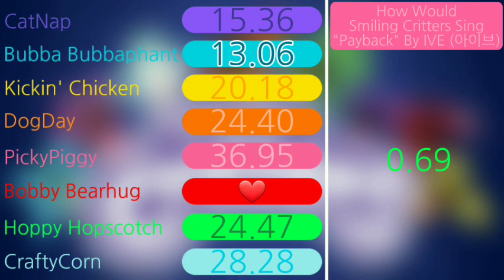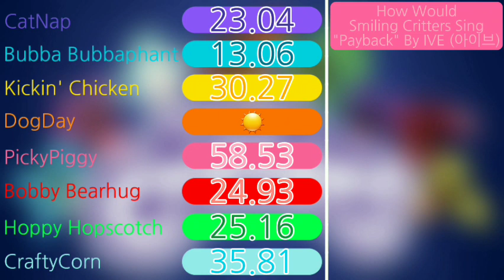How Would Smiling Critters Sing "Payback" By IVE (아이브) | Line Distribution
Edit Time: 5 Hours 45 Minutes